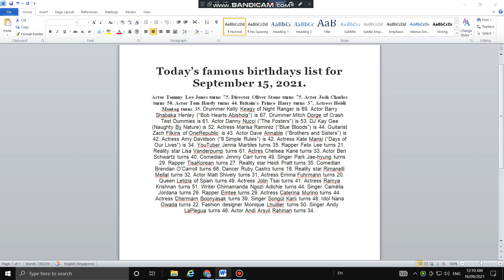Yesterday's famous birthdays list of celebrities on September 15, 2021.